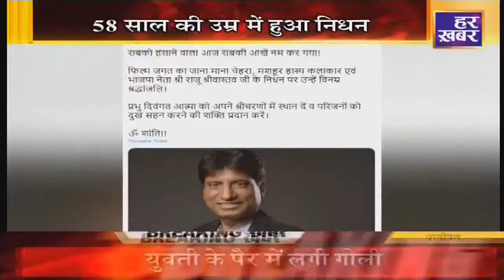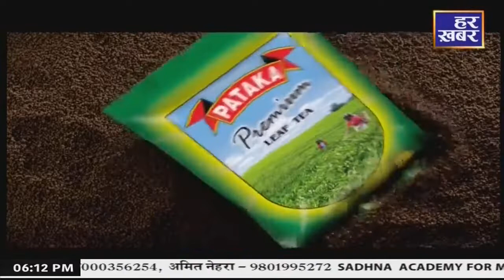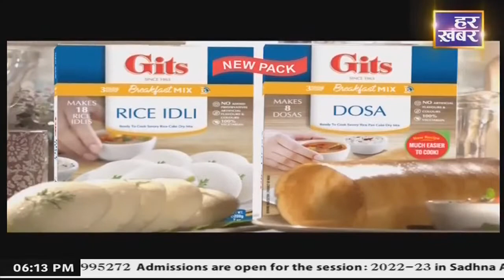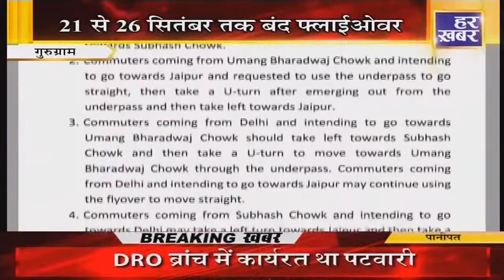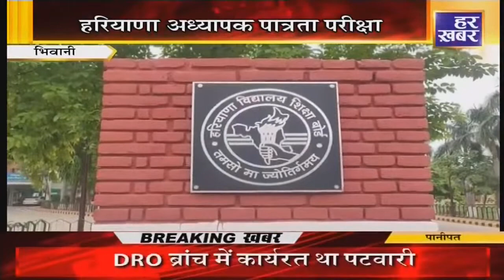मेरा गांव मेरा देस || Haryana Latest News: बड़ी और ताज़ा ख़बरें || Live Breaking News || Har Khabar